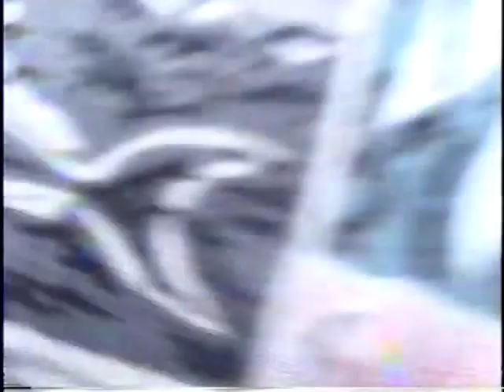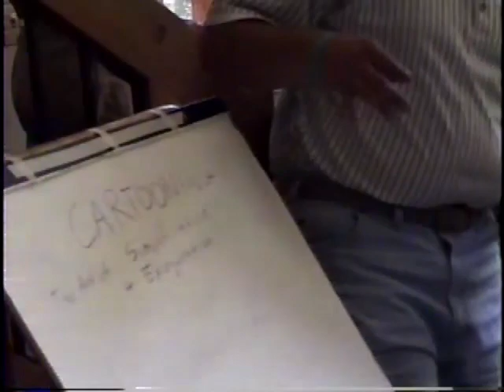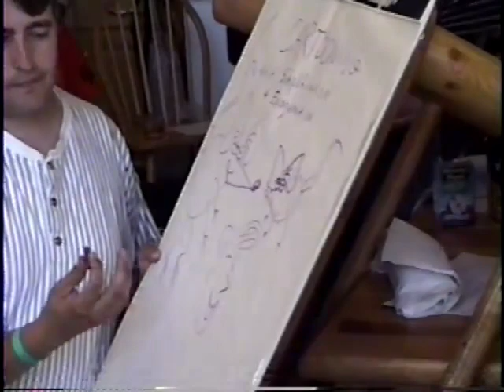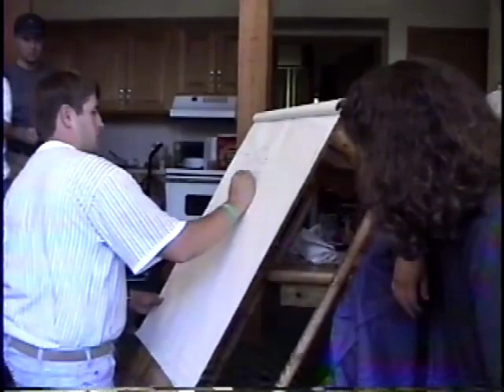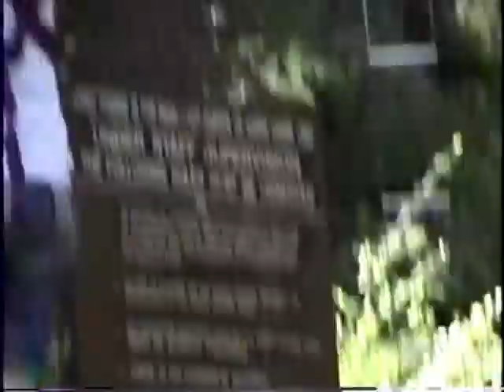45b-Aspen Grove family reunion, July 1-7, 2000.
Aspen Grove John H. Groberg family reunion: July 1-7, 2000.